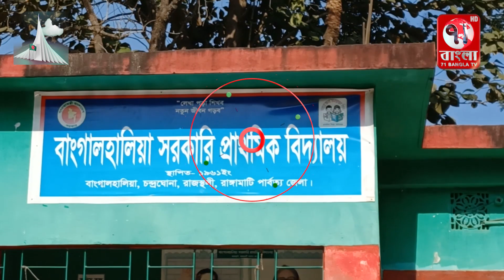রাজস্থলীতে আইন ও মানবাধিকার নব নির্বাচিত কমিটি ঘোষণা ও কার্ড বিতরন